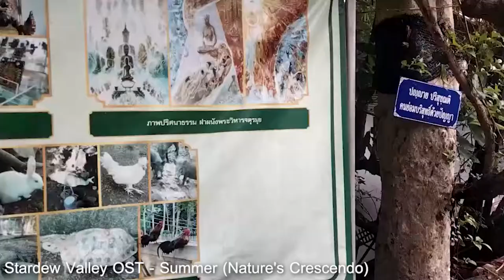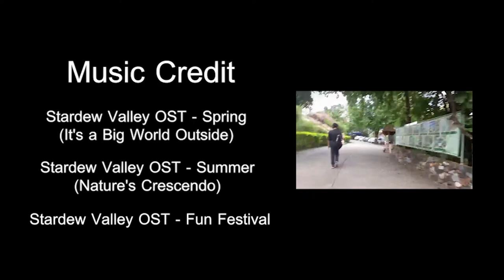อยากได้บุญ และไออุ่นของเธอ (commission)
งานจ้างจากคนเดิม เพิ่มเติมคือกล้องไม่นิ่ง.